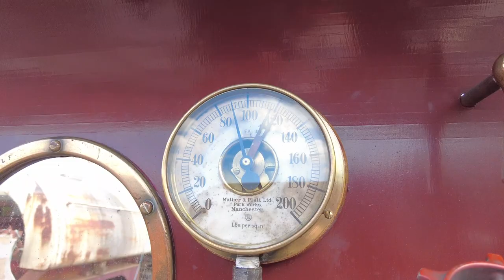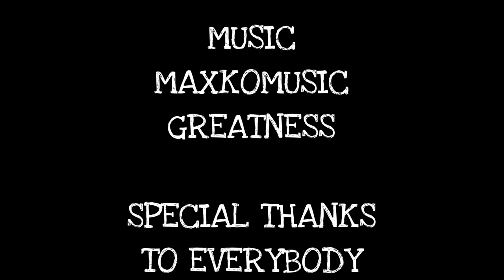RIBBLE STEAM GALA. BONUS FOOTAGE. MARCH 2022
bonus footage from the ribble STEAM GALA
video clips which I didn't use in the main video so I made this short video Hope you enjoy it
lms video
recorded on the 26 and 27th of march 2022